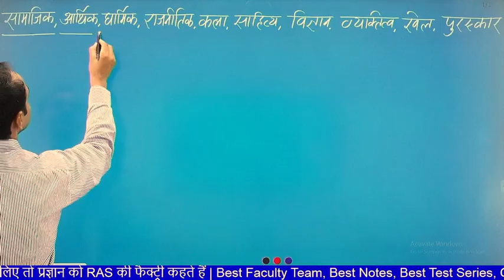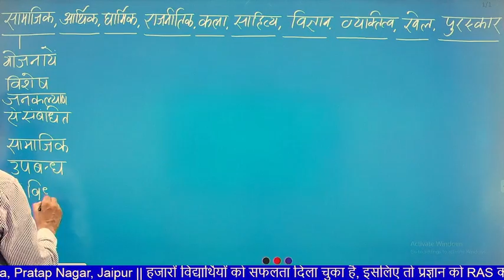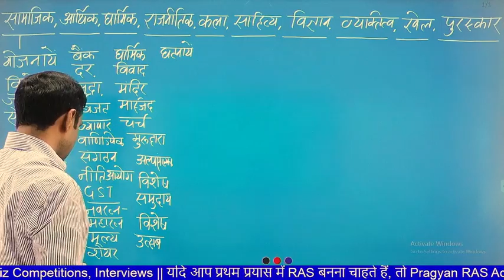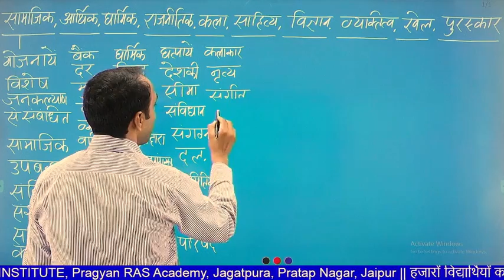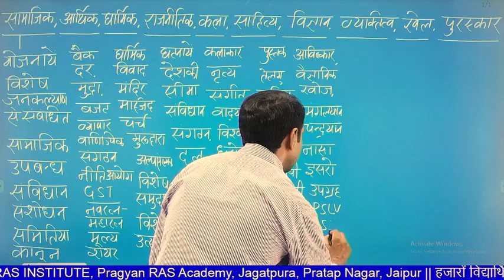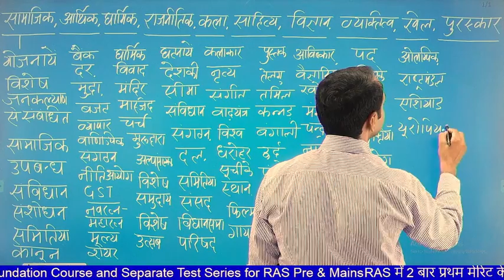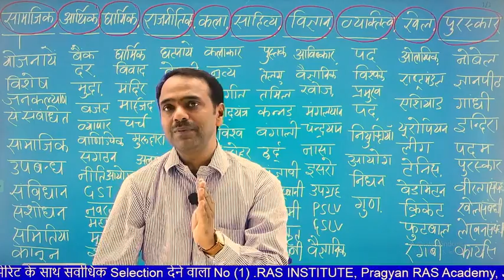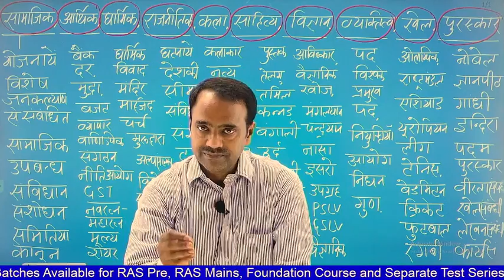Current GK | कैसे तैयार करे | RAS Exam 2023 | RAS 2023 Strategy By B.L.Meena ( RAS )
RAS Pre Exam 2023 Strategy | Cut Off 2023 – 24
Covering the topic here in this video :-
00:00 RAS EXAM Intro
00:23 RAS pre exam Strategy
03:35 RAS Exam 2018 Mark’s (Cut Off )
03:59 RAS Exam 2021 Mark’s (Cut Off )
11:18 RAS Exam 2023 Mark’s (Cut Off )

( All Rajasthan Geography Marathon Classes ) :-

( All Rajasthan Art And Culture Marathon Classes ) :-

( All General Science Marathon Classes ) :-

SI Mock Interview 2022 is being conducted by the best board panel of Rajasthan.

ACF Mock Interview 2022 is being conducted by the best board panel of Rajasthan.